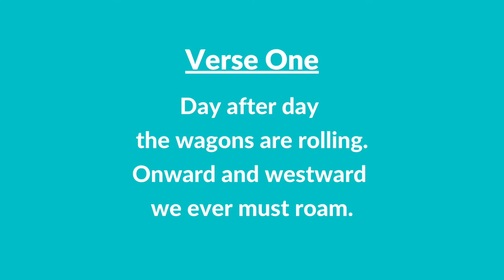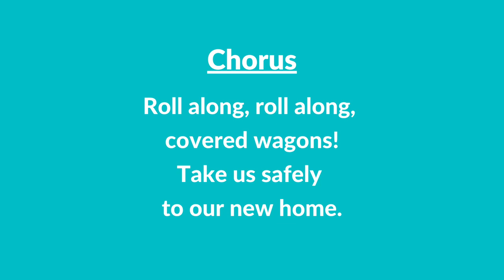#221 | Covered Wagons (Instrumental With Lyrics) | LDS Primary Children's Songbook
#221 | Covered Wagons (Instrumental With Lyrics)